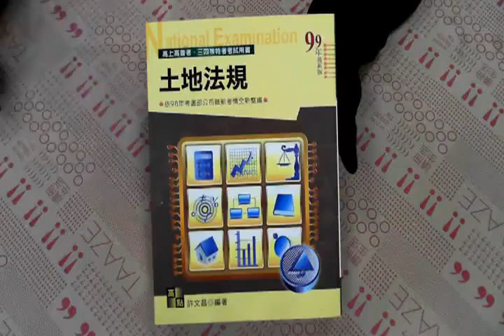TAAZE｜土地法規 二手書書況 9789578143883